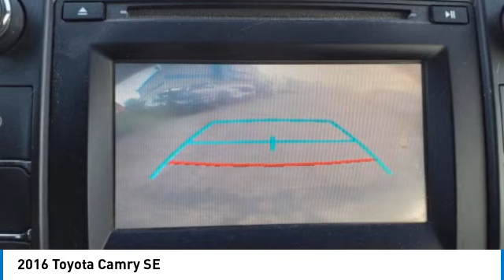2016 Toyota Camry R054B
2016 TOYOTA CAMRY Waldoboro, ME
Stock# R054B

Tucker Chevrolet
1340 Atlantic Highway

Come see this 2016 Toyota Camry SE. Its Automatic transmission and Regular Unleaded I-4 2.5 L/152 engine will keep you going. This Toyota Camry has the following options: Window Grid Antenna, Wheels: 7.0J x 17  Alloy -inc: graphite finish, Variable Intermittent Wipers, Valet Function, Trunk Rear Cargo Access, Trip Computer, Transmission: 6-Speed Automatic -inc: paddle shifters, Transmission w/Sequential Shift Control w/Steering Wheel Controls, Tires: P215/55R17 AS, and Tire Specific Low Tire Pressure Warning. Test drive this vehicle at Tucker Chevrolet, 1340 Atlantic Highway, Waldoboro, ME 04572.